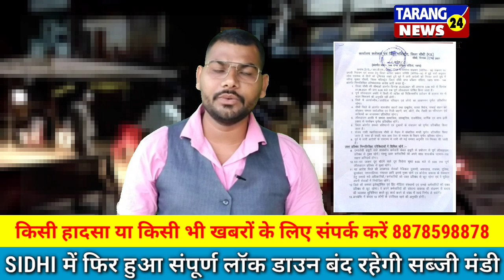SIDHI में फिर हुआ संपूर्ण लॉक डाउन बंद रहेगी सब्जी मंडी। नहीं होगी होम डिलीवरी। || Tarang 24News